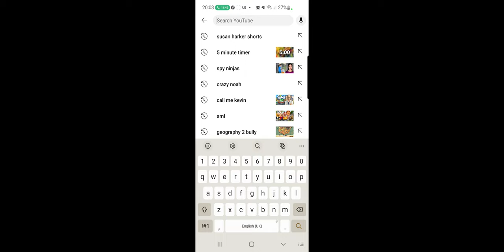go subscribe to him